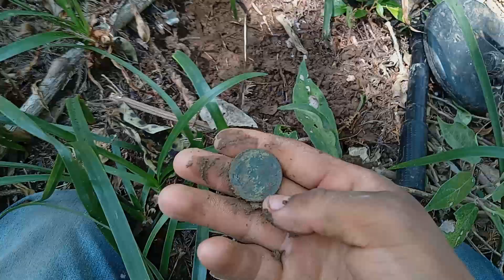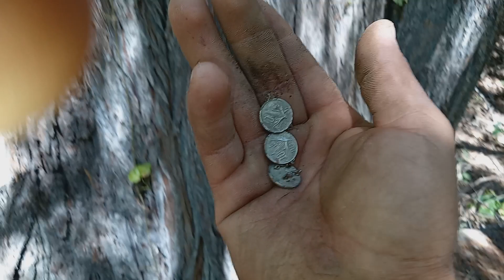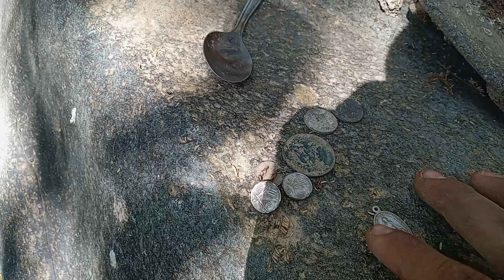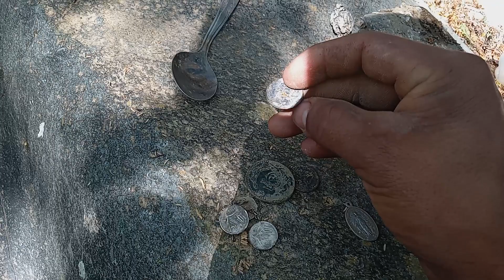TODO ESTO ENCONTRÉ En CAMPAMENTO MILITAR Sorprendente lo que recuperamos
es esta ocasión salí a buscar coni detector de metales en un antiguo campamento militar logramos encontrar buenas reliquias